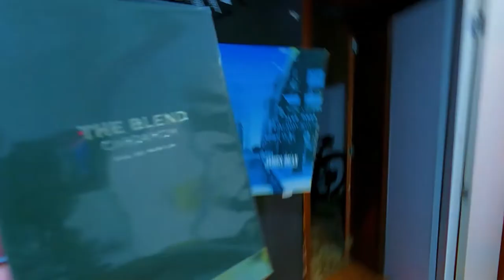Perfume hipnótico que transporta a mente para tempos felizes de cada um.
The Blend Cardamom Eau de Parfum 100ml
The Blend Cardamom foi atrás do equilíbrio perfeito entre o calor e o frescor. Dessa obstinação, nasceu a fragrância que combina o coração quente da marca, um óleo essencial exclusivo fruto da destilação da Pimenta Preta, Noz-moscada, Cravo e Canela em alambiques de cobre, com o frescor do Cardamomo da Guatemala, conhecido como o ouro verde, a terceira especiaria mais cara do mundo.

Ideal para o homem que ama fragrâncias sofisticadas, O Boticário traz The Blend Cardamom Eau de Parfum, uma fragrância masculina que contrasta o melhor das especiarias. Ela oferece tudo o que você precisa para a sua rotina de perfumação:

·        Alta fixação;

·        Fragrância sofisticada, única e intrigante;

·        Fórmula com ingredientes de alta qualidade na sua composição.

CURIOSIDADE

As sementes de Cardomomo que dão origem ao óleo usado na composição da fragrância são cultivadas por cooperativas da Guatemala, respeitando as comunidades produtoras e o meio ambiente.

The Blend Cardamom, uma fragrância sofisticada que traz o contraste perfeito entre calor e frescor!

Família olfativa: Amadeirada Especiada

Nenhum produto do Boticário é testado em animais.

Ingredientes atualizados na data desta publicação. Mas é importante lembrar de sempre verificar a embalagem, a informação mais atual é a do rótulo do produto.

Família olfativa: Amadeirado Especiado Fresco.

Ingredientes que compõem esse produto

Álcool desnaturado; Perfume; Água; Octissalato; Avobenzona; Amarelo de tartrazina; Azul brilhante; Vermelho escarlate 125; Óleo de casca de cinnamomum cassia/casca de myristica fragrans/semente de piper nigrum/flor de syzygium aromaticum; Benzoato de benzila; Cinamaldeído; Citral; Citronelol; Cumarina; Eugenol; Geraniol; Limoneno; Linalol.